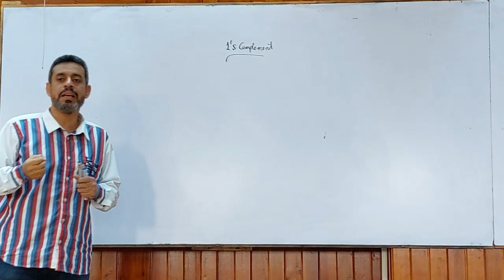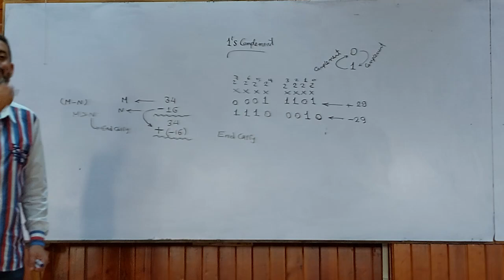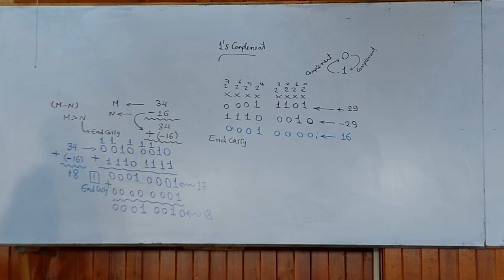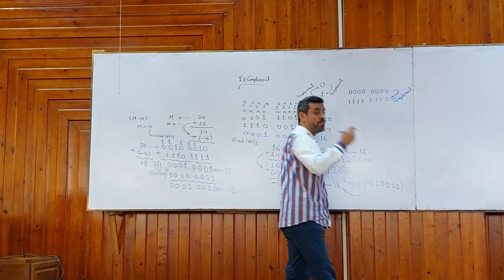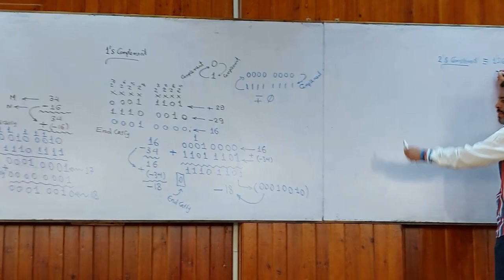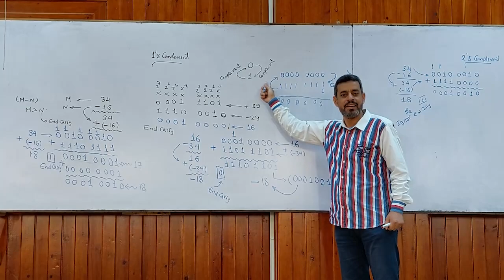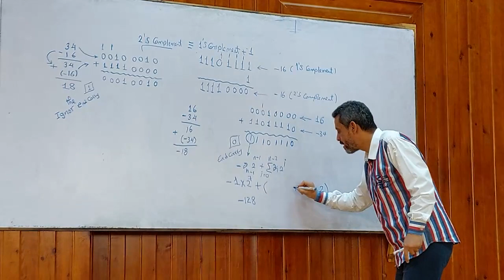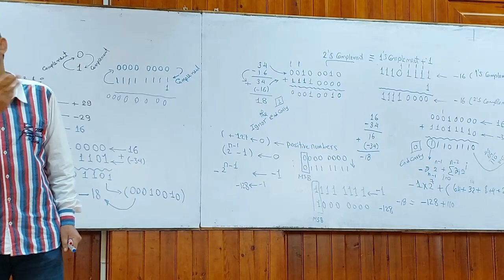(Lecture 3-2: in Arabic): Binary Addition and Subtraction using 1's & 2's Complement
There are three types of representations for signed binary numbers. These are: Sign-Magnitude, 1’s complement, and 2’s complement forms which are explained in this video. The subtraction of two signed numbers is similar to the addition of two signed binary numbers. But, we have to take the negative form of the number, which is supposed to be subtracted.